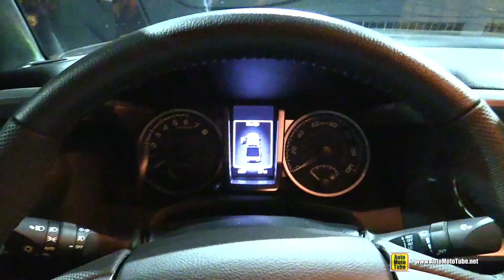2021 Toyota Tacoma Night Shade - Exterior Interior Walkaround - 2020 Chicago Auto Show